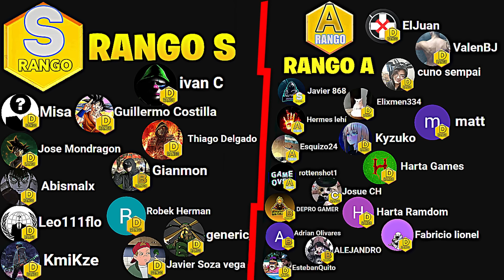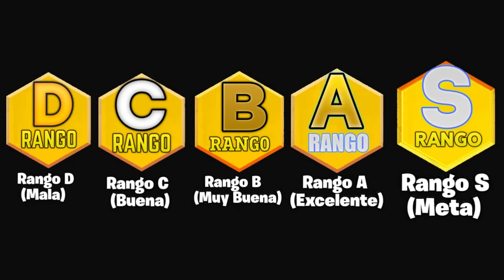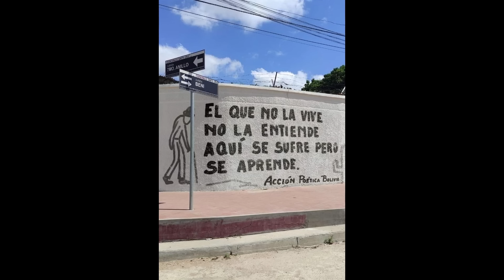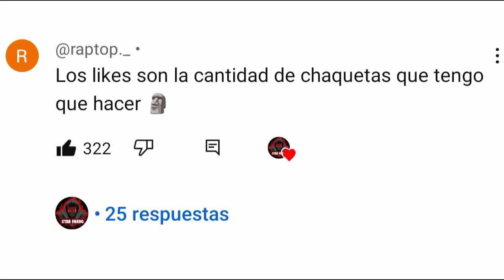MG42 | LA ARMA CON LA MAYOR CADENCIA DE COD MOBILE / LA MEJOR CLASE PARA LA MG42 EN COD MOBILE